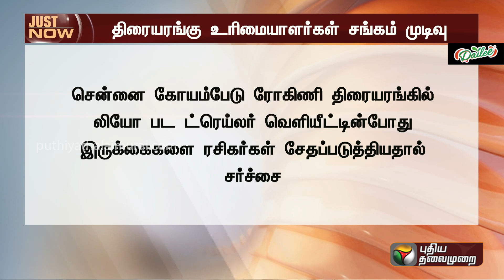JUSTNOW | தியேட்டரில் இனி Trailer வெளியீடு அனுமதி இல்லை | PTT